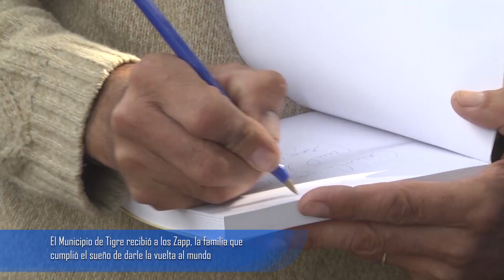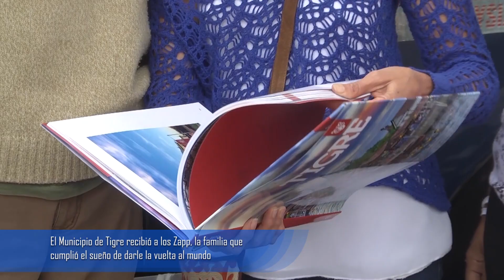Municipio de Tigre recibió a los Zapp, la familia que cumplió el sueño de darle la vuelta al mundo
Candelaria y Herman partieron el 25 de enero del 2000 desde el monumento del Obelisco, a bordo de un Graham-Page de 1928. Recorrieron 102 países y tuvieron 4 hijos en diversas partes del planeta. Autoridades del Gobierno local acompañaron su arribo al Puerto de Frutos e hicieron entrega de un reconocimiento.

El Puerto de Frutos del Municipio de Tigre recibió a los Zapp, la familia que retornó a la Argentina luego de cumplir el sueño de viajar por todo el mundo durante 22 años, a bordo de un Graham-Page de 1928. Autoridades locales acompañaron su arribo al distrito y formalizaron la entrega de un presente del Gobierno comunal.

“Recibir aquí en el Puerto de Frutos a la familia Zapp luego de lo que fueron estos 22 años de viaje es algo muy especial. Vemos que la gente se acerca en gran número para hablar con ellos, tomarse fotografías e interiorizarse de lo que significó esta experiencia. Para nosotros es un halago que hayan elegido a Tigre para contar sus vivencias”, expresó la directora del centro comercial, Gabriela Tersigni.

Candelaria y Herman Zapp emprendieron su travesía el 25 de enero del 2000 desde el monumento del Obelisco, ubicado en la Ciudad de Buenos Aires, con 29 y 31 años respectivamente. Visitaron 102 naciones en los cinco continentes y tuvieron 4 hijos: Pampa, en Estados Unidos; Tehue, en Argentina; Paloma, en Canadá; y Wallaby, en Australia. Durante la actividad, la familia pudo conversar con los vecinos y visitantes sobre la experiencia del trayecto.

“Nos sentimos muy contentos de estar en el Puerto de Frutos con esta gente maravillosa. La verdad que es otro Tigre, nada que ver con el Tigre que dejamos. Volvimos en 2005 y ya estaba mucho más lindo, pero ahora está realmente lindísimo, hasta el día está lindo. Pareciera que está todo organizado, estamos enamorados”, sostuvo Herman Zapp y añadió: "La idea de estos recorridos que hacemos es ser motivadores de sueños; si nosotros con un auto antiguo, cuatro hijos y poco dinero pudimos darle la vuelta al mundo se puede hacer realidad cualquier cosa que se propongan”.

La travesía se extendió en un total de 362 mil kilómetros. Durante el recorrido se hospedaron en 2.000 hogares y se autoabastecieron con ventas de artesanías y cuadros. Además, escribieron el libro “Atrapa tus sueños”. La familia retornó al país el pasado 13 marzo y desde ese momento comenzaron a visitar diversas ciudades para contar sus vivencias.

Por su parte, Candelaria Zapp, comentó: "Teníamos que elegir un lugar para visitar y decimos que sea el Puerto de Frutos de Tigre por lo hermoso que es. Sin dudas transmitir esta experiencia es algo especial porque significa que los sueños pueden cumplirse. El apoyo de la gente también hizo posible que logremos completar esta vuelta”.

Cabe mencionar que el Puerto de Frutos es una parada indiscutida de vecinos y visitantes. A 10 minutos a pie de la estación de trenes, funciona todos los días de 11 a 19 hs con entrada libre y gratuita. Cuenta con una amplia oferta de productos y actividades para toda la familia. Allí, pueden encontrarse locales de artesanías confeccionadas en mimbre, artículos de decoración de hogar, muebles artesanales, comestibles regionales e indumentaria en más de 500 locales.